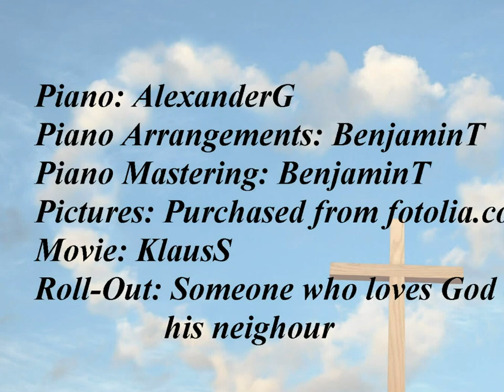Nun sitzt du allein (Playback, cis-moll, 3:47 Min)